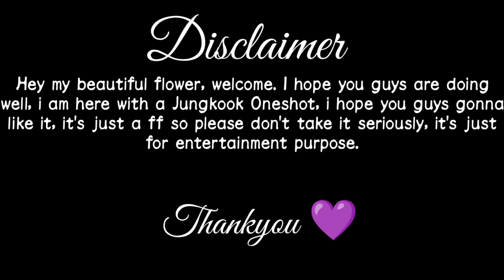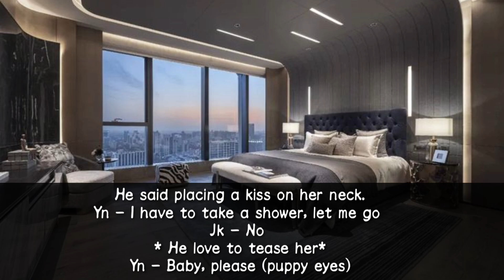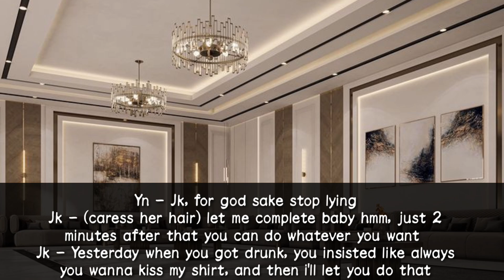When you pinned your mafia husband on wall after he yell at you in an argument and says... [Jk ff]